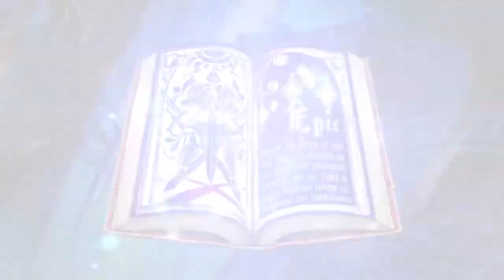[ENG] Epic 7 - Guild War - Babylon7 vs. KEMONO (2022-08-15)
PSA: Windows update messed up my sound recording settings so there is a bit of weird stuff going on this time. But I think next video this should be fixed. It seems like I found the problem. So, sorry for the weird sound this time.

Today we were matched against "KEMONO" in our guild war.

Time stamps for the fortresses:

00:00 Introduction / Free Summon
00:52 Guild War
01:31 Lower / Silver Monarch Fortress: AsianName1 (Preparation)
06:41 Lower / Silver Monarch Fortress: AsianName1 (Battle)
11:32 Middle / Dalberg Fortress: AsianName2 (Preparation)
13:01 Middle / Dalberg Fortress: AsianName2 (Battle)
18:41 Upper / Bronze Mirror Fortress: AsianName3 (Preparation)
21:34 Upper / Bronze Mirror Fortress: AsianName3 (Battle)

26:50 Stats of used core units